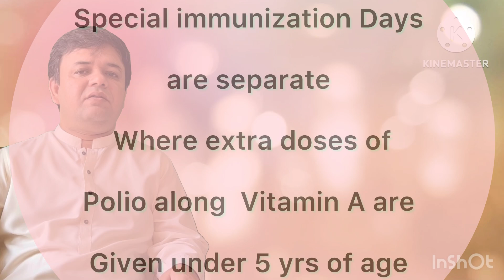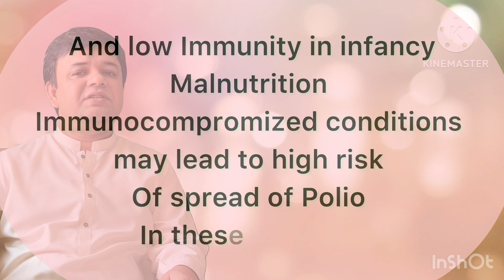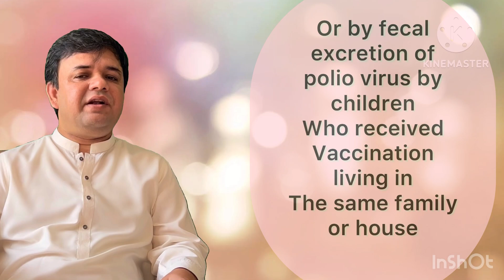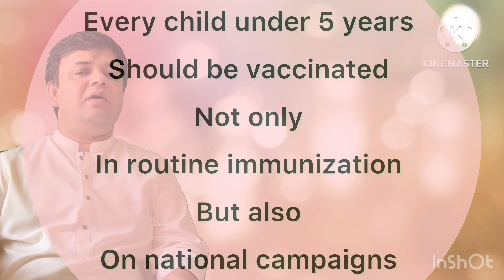Polio Vaccination To Be Administered At Birth epi#02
Polio vaccine in one of the vaccines to be administered At birth along with BCG And Hepatitis B vaccine in EPI in Pakistan to prevent babies from getting crippled in their coming life and build a healthy society and healthy nation.
Polio is almost getting eradicated from world and all the world is supporting countries to get it eradicated as WHO sets in its goal to get Polio eradicated at the end of 2026 as a single individual suffering from polio and excreting it in faeces may lead to massive breakdown in the world.
  So get your child vaccinated and help us build a healthy society and healthy nation.